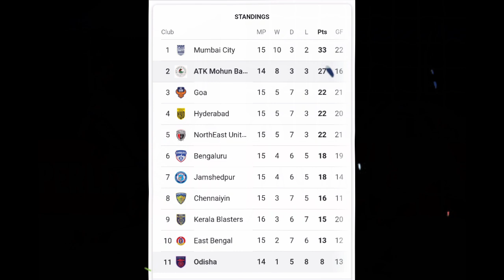ATK MohunBagan VS Odisha FC ||💥Match Preview🔥||জোড়া Striker😱Start করবেন Lenny?🧐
Thank You.Let's Football.❤️⚽